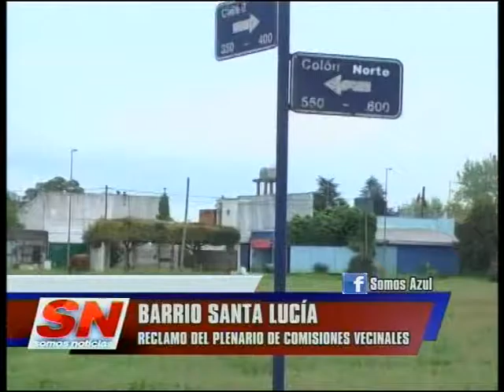El plenario visitó el barrio Santa Lucía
El plenario de comisiones vecinales se acercó en esta oportunidad al barrio Santa Lucía para hacer visibles las distintas problemáticas en ese sector de la ciudad.